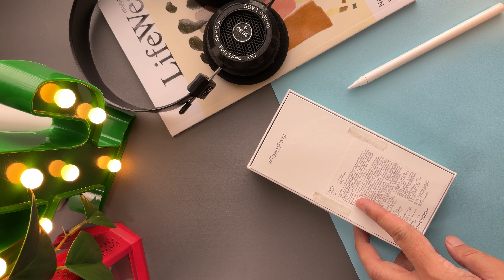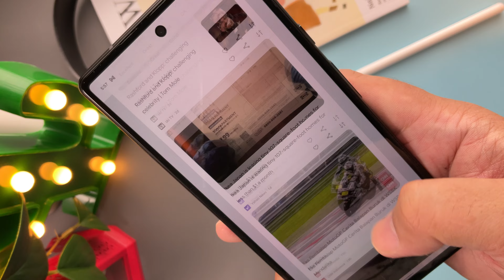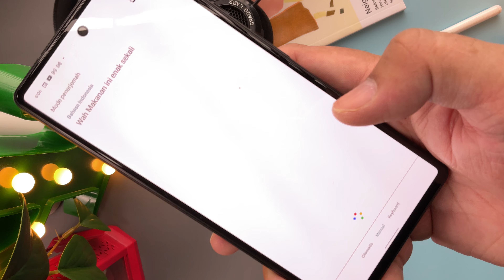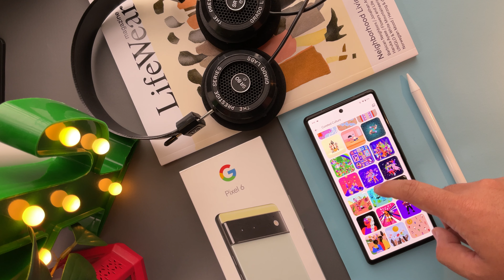unboxing pixel 6: meskipun iphone 13 udah resmi..gw tetep pilih ini..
Unboxing dan quick impression Google Pixel 6
Ah so happy..sebagai pixel fanboy, seneng banget google kembali ke kelas flagship..love it!!